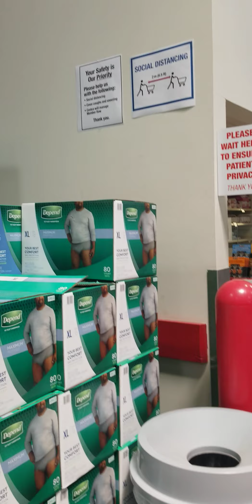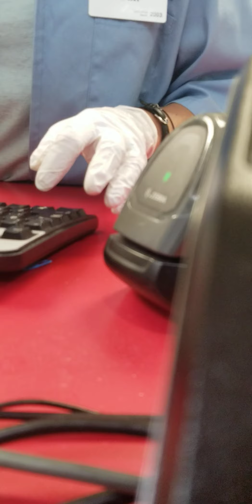June 25, 2020